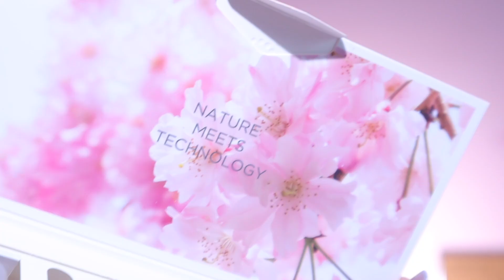ขาวขึ้นในเจ็ดวัน?! ท้าพิสูจน์ ampoule booster จาก skinsista | mossster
สวยด่วนนน ขาวใสบริ๊งๆแบบเร็วๆ
มอสว่าต้องลองสูตรนี้แล้วแหละ
ลองจริง วัดผลมาให้ดูจริง ทำไมมันสวยขึ้นอย่างงี้หล่ะค๊าาาา
มอสก็จะบูสต่ออีกซักเจ็ดวัน
ผิวมันใสมากเวอร์ ราคาก็น่ารักมากๆด้วยค่ะ
สกินซิสต้าทำดี สอยมาใช้คู่กันไป
ทั้งบูสเตอร์ทั้งแอมพูลงับ